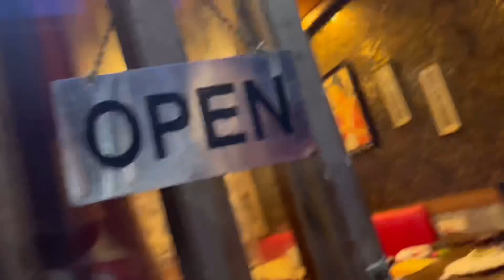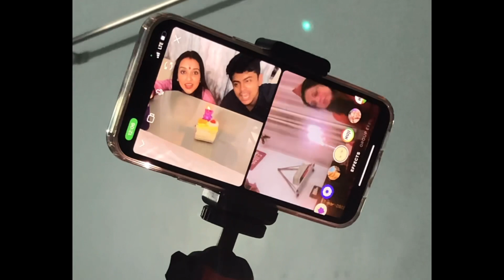Jagannath Darshan after marriage || blessings || Puri || Shreyashi Aniket Vlogs